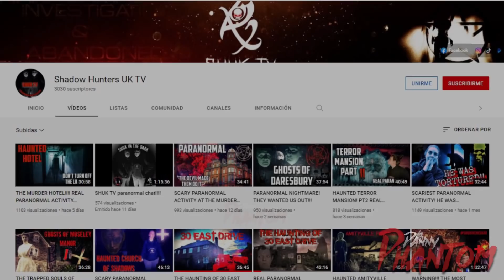El VIDEO MALDITO de LA TIENDA DE MARIO | La TIENDA MALDITA TERROR 2022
La tienda de Mario es un caso que aun sigue dando de que hablar en las redes sociales, hace poco el mismo Mario logro captar a una entidad demoniaca muy de cerca y esto no lo ha dejado dormir por las noches.

@Mario Lara Paranormal